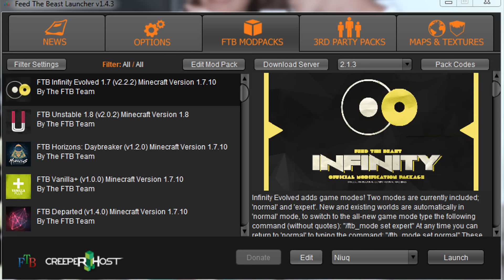Minecraft: FTB Infinity: Q&A Episode! (Part 80) (Dutch Commentary)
Yooo mensen

In deze aflevering beantwoord ik jullie vragen. Tegelijkertijd doe ik nogmaals een boss-rondje in 'The Twilight Forest' & en de 'Runic Dungeons!